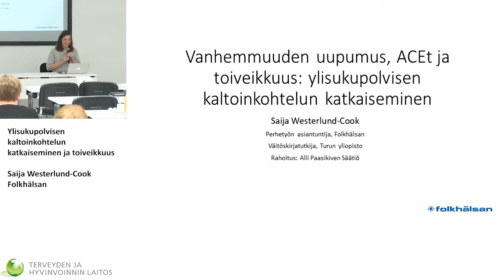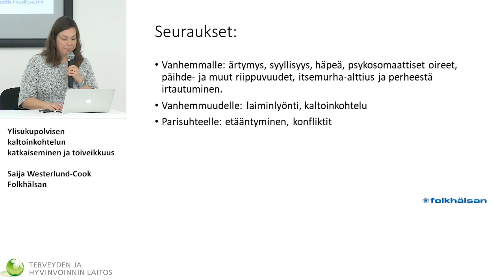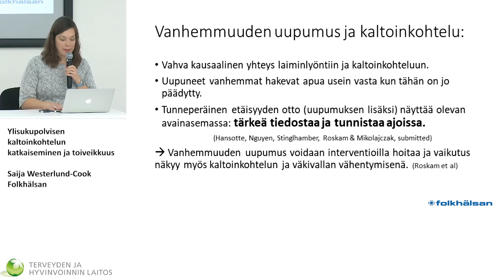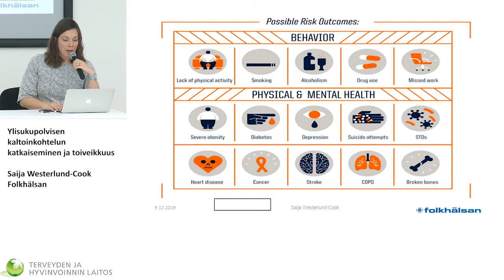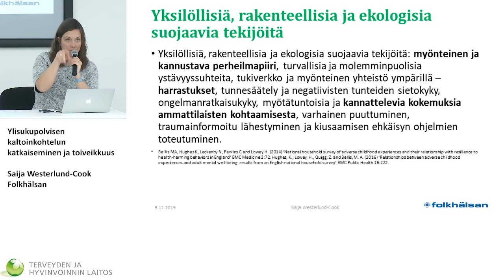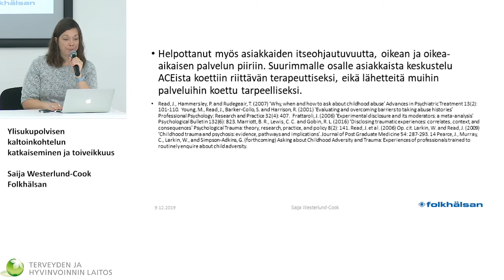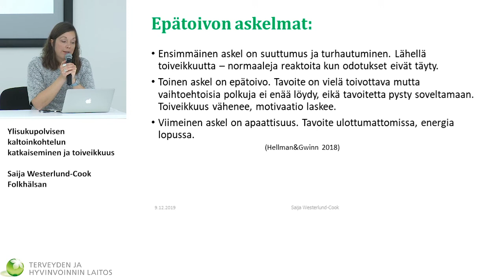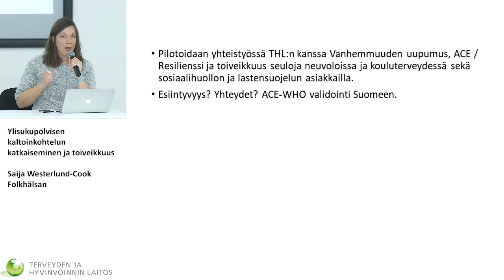3 Saija Westerlund Cook